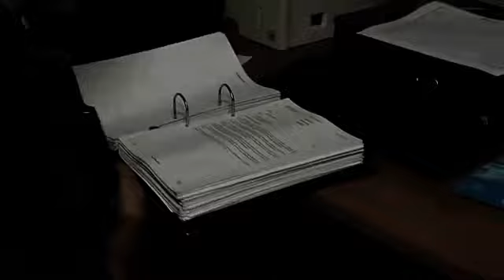Day in the life of a Class 2 Vehicle Mechanic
The top 3 in-demand skills for a vehicle mechanic are repairing, mechanics, and driving. Learn about the career here!